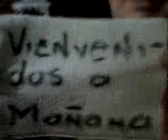Cambio d imagen 1